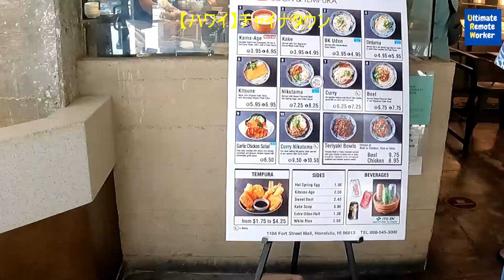【ハワイ】チャイナタウン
チャイナタウンを歩きます。
ワイキキからくると異空間に迷い込んだような感じです。

3年前に来たときは、もっと不思議な古い建物がありましたが、今回はそれを見つけることができませんでした。
ダウンタウンから近く、お昼にまた丸亀製麺で食べました。

■撮影日（ハワイ時間）
2021/10/19